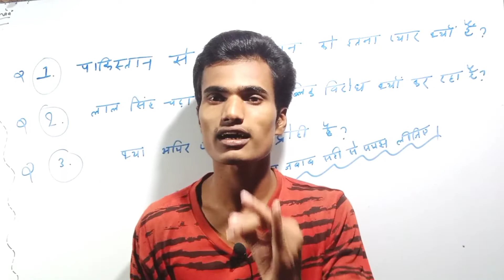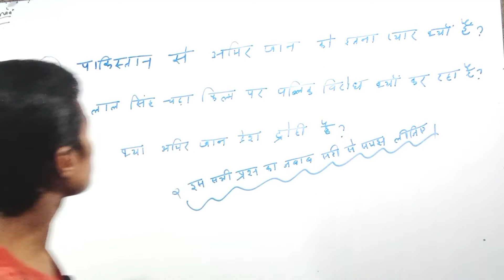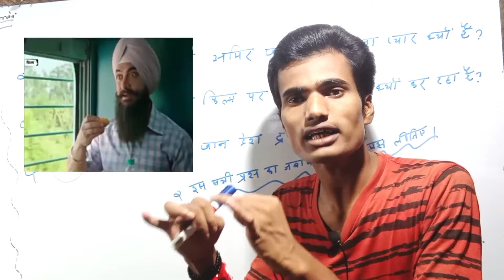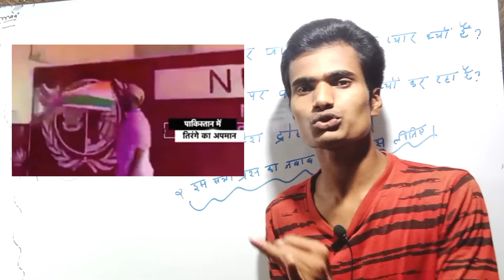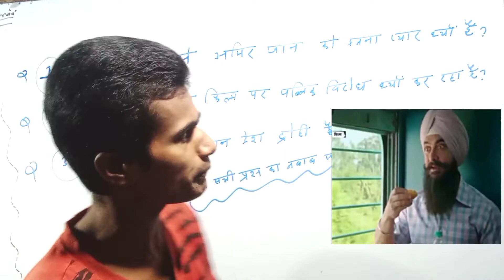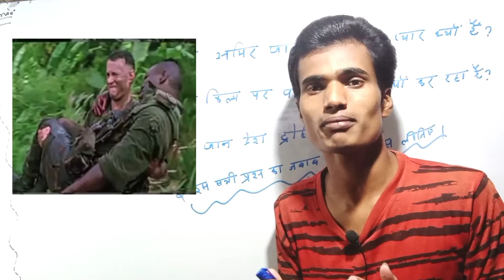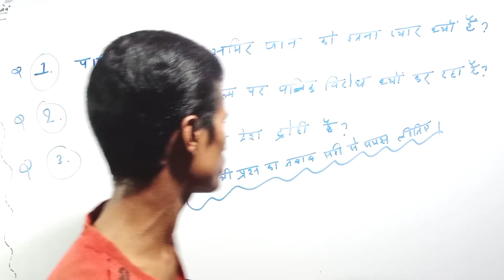These three things you need to know about Amir Khan | Amir Khan Lal Singh chaddha movie 2022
These three things you need to know about Amir Khan | Amir Khan Lal Singh chaddha movie 2022 | amir @dhruvrathee

A lot of hard work has gone into making this video, friends.  Watch this video you will get a lot of knowledge.  Friends must watch this video, it took a lot of hard work.

Lal singh chaddha movie flop kyu huaa,
Lal Singh chaddha movie kaise hai,
public reaction Lal singh chaddha movie,
public kya bole Lal Singh chaddha movie bare me,
Amir Khan film Lal Singh chaddha 2022,
Amir Khan kya bole apne film ke baare me,
Lal singh chaddha movie in 2022,
america Film forrest gump explain,
1955 biytanam yudh explain by Ajay sir,